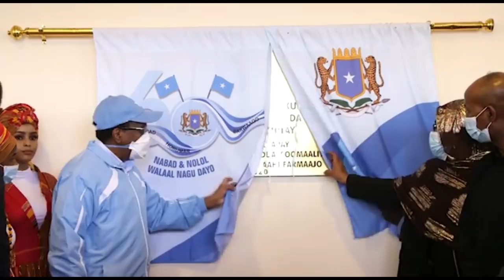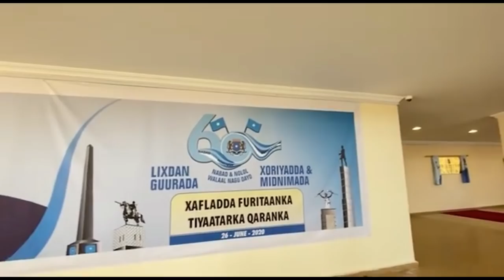DEG DEG Top Farmaajo Fulay Cabsi Dil ayuu uga Baaqday Tiyaatarka Qaranka Kadib Bananbaxyadii Shalay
DEG DEG Top Farmaajo Fulay Cabsi Dil ayuu uga Baaqday Tiyaatarka Qaranka Kadib Bananbaxyadii Shalay  Xog Culus, Farmaajo oo cabsi aawkeed ugu baaqsaday xaflad tiyaatarka qaranka kadib banaanbaxyadii shalay gil gilay iyo dagaalkii ciidanka, farmaajo oo wadooyin badan loo xeray ayaa isku aamini wayay inuu dhex maro shacab wali careysan xog xasaasi ah